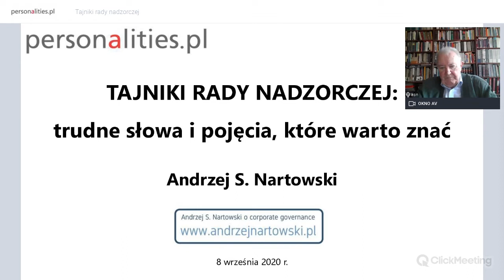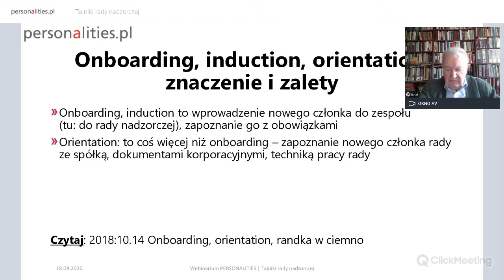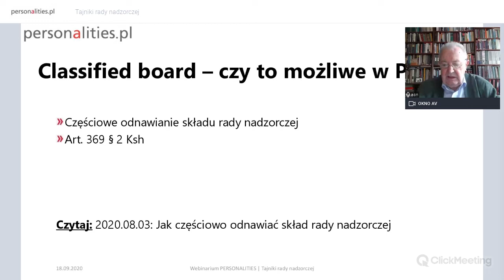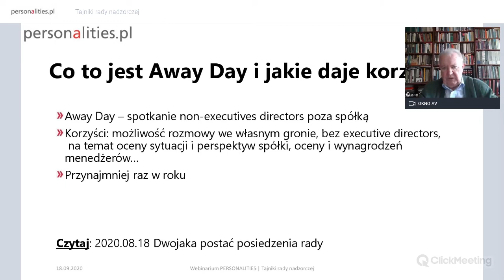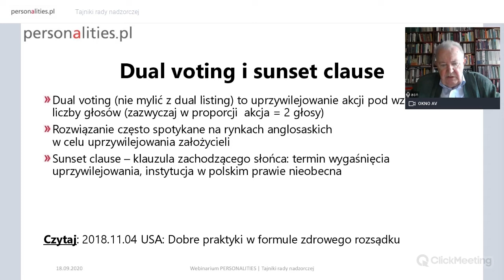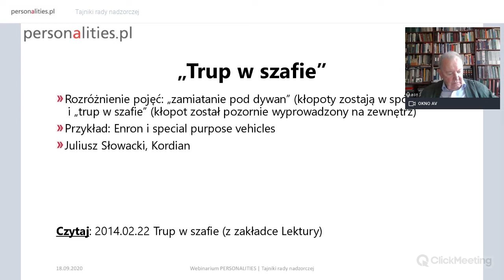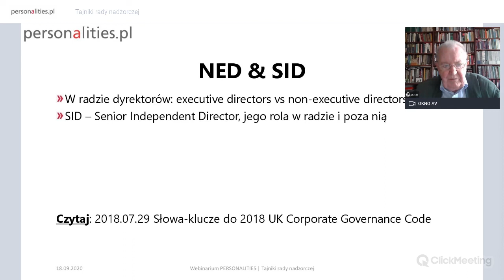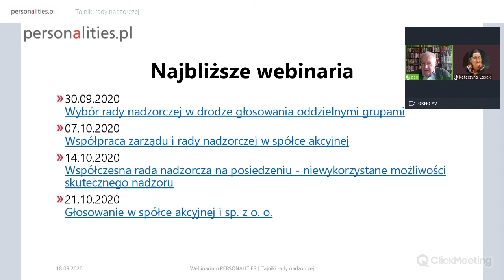Tajniki rady nadzorczej: trudne słowa i pojęcia, które warto znać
Dziś (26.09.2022) dotarła do mnie wiadomość o śmierci Andrzeja S. Nartowskiego. Żeby uczcić Jego pamięć udostępniam bezpłatnie pełne wersje warsztatów, które dla nas przygotował i prowadził. Czerpcie Państwo z wiedzy i mądrości Andrzeja S. Nartowskiego.